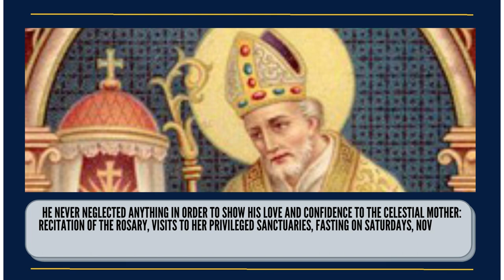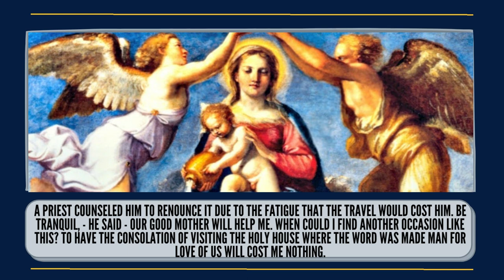St. Alphonsus De Liguori's Way of Devotion to Mary [Marian Diaries]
St. Alphonsus Maria De Liguori was very devoted to Our Lady. His love and devotion for Our Lady was deep and filial. One time, as a young boy, he set aside playing with other boys for the fact that he used to win almost all the time and so he retired in a small forest nearby. There they used to find him, kneeling in front of an old laurel where he attached in one of its branches an image of Our Lady that he used to always carry with himself. From then on, the other boys considered him as someone privileged by Our Lady.

Watch this video playlist to know more about the Catholic faith, especially about Mary and the saints